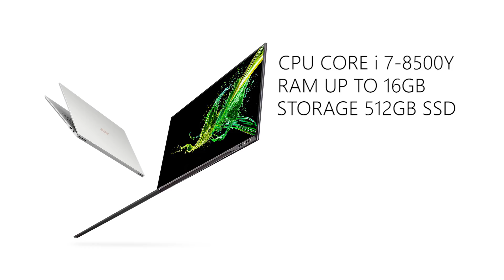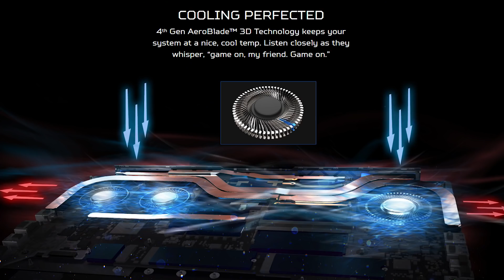Dibikin Galau sama Pilihan Laptop Acer | Hands On Swift 7 & Predator Triton 500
Pada hari ke 3 CES 2019, kita hadir di boothnya Acer, gak cuma Acer Predator Triton 900, tapi Acer juga meluncurkan 2 buah laptop lagi, yaitu Acer Swift 7 dan Acer Predator 500, gimana hasil hands on kita? mending langsung cek aja

Terima kasih kepada Roccat sudah mensupport video ini

Mic: Boya BY-WM5
Tripod: Coman Video Tripod
Lighting: Latour LED Video Light

Cinematic Music From Artlist, Link Dibawah untuk dapat member extra 2 bulan gratis